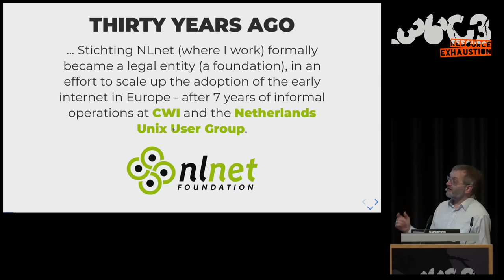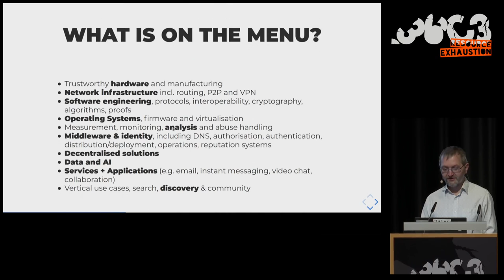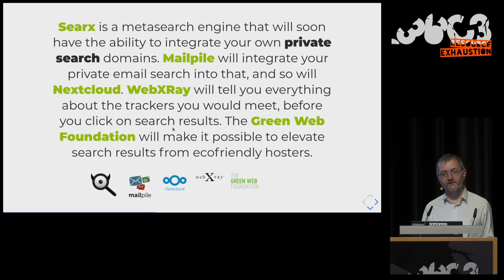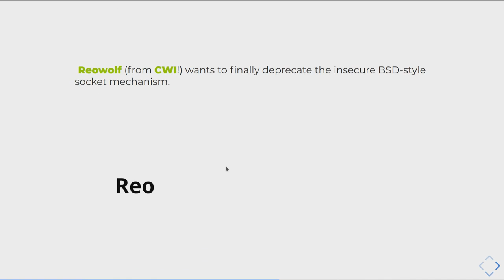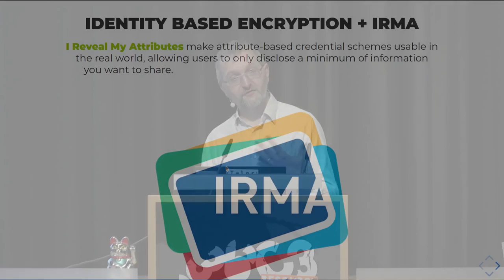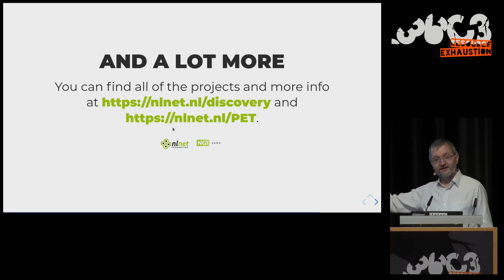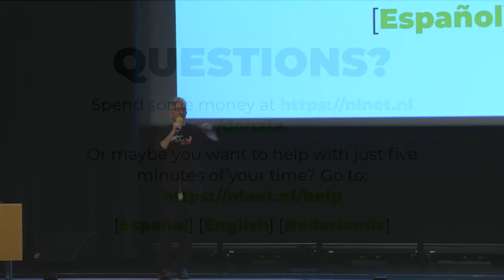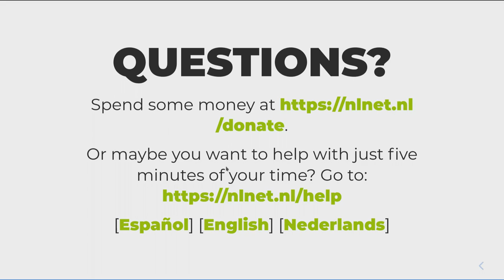36C3 - NGI Zero: A treasure trove of IT innovation - deutsche Übersetzung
Resilient. Trustworthy. Sustainably Open.

The Next Generation Internet initiative is the first concerted effort in Europe to put significant public funding to hands-on work to really fix the internet. The long term vision of the initiative is to make the internet what we need and expected it to be in the first place: Resilient. Trustworthy. Sustainable. The concrete mission of the Next Generation Internet initiative is to "re-imagine and re-engineer the Internet for the third millennium and beyond". With new projects starting all the time, the density of awesome open source, open hardware, new science and new standards in-the-making is already intense: about 200 projects are currently on their way. These range from encrypted synchronisation for calendars and address books to symbolical protocol verification, from an open hardware RISC-V SoC to removing binary seeds from operating systems, from ethical search to the Fediverse etc.

NGI Zero offers funding to independent researchers and FOSS developers working on free and open projects in the area of privacy and trust enhancing technologies and on search, discovery and discoverability. It also offers an elaborate 'pipeline' of supporting activities that live up to high standards (sometimes called 'walk the talk') in terms of security, privacy, accessibility, open source licensing, standardisation, packaging, etc. The talk will provide an overview of the awesome R&D that is now in the pipeline, how the programme is organised and everything you need to know about the various opportunities to 'come and work for the internet'.

NGI Zero Discovery and NGI Zero PET are a significant effort and ambitious effort by a large group of organisations led by NLnet foundation (that was instrumental in pioneering the early internet in Europe):

Accessibility Foundation - Center of expertise on accessibility of internet and other digital media for all people, including the elderly and people with disabilities
Association for Progressive Communications - A global network and organisation that strives towards easy and affordable access to a free and open internet to improve the lives of people and create a more just world
Center for the Cultivation of Technology - A charitable non-profit host organization for international Free Software projects
Commons Caretakers - A not-for-profit service provider for the development of Commons
Network Security Group of Eidgenössische Technische Hochschule Zürich - Academic research institute focused on building secure and robust network systems
Free Software Foundation Europe - Association charity that aims to empower users to control technology.
ifrOSS - Provides not-for-profit legal services and studies in the context of free and open source software
NixOS Foundation - Foundation supporting development and use of purely functional configuration management tools, in particular NixOS and related projects
NLnet Foundation (NL) - Grantmaking public benefit organisation founded by pioneers of the early European internet
Petites Singularités - Non profit organisation working with free sofware and focusing on collective practices
Radically Open Security - Not-for-profit open source security company
TIMIT - Experts in secure software
Translate House - Develops and implements open source localization solutions

The budget for the effort is kindly provided by the European Commission.

Michiel Leenaars